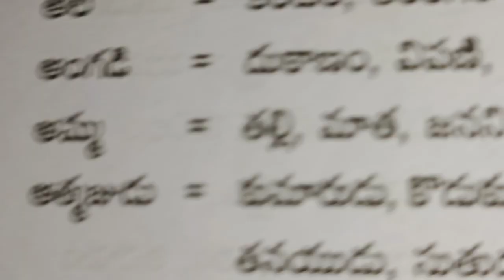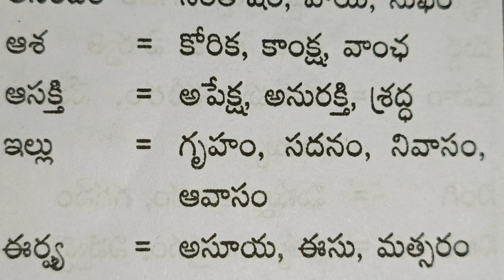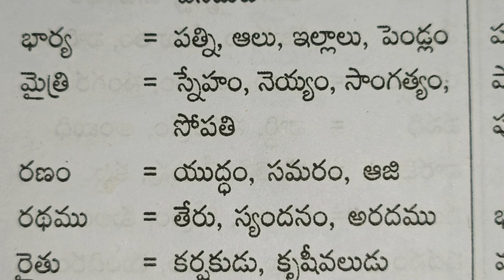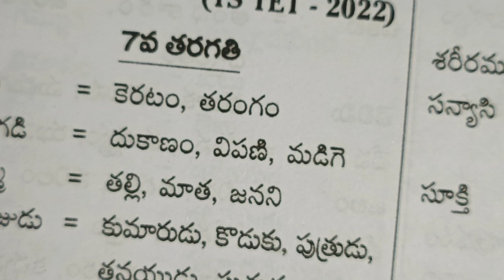TS DSC# Telugu 7th class# important bits#పర్యాయపదాలుJyothika